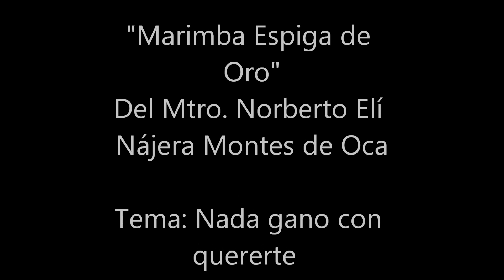Marimba Espiga de Oro Venustiano Carranza Chiapas (Nada gano con quererte)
Marimba Espiga de Oro
Tema: Nada gano con quererte